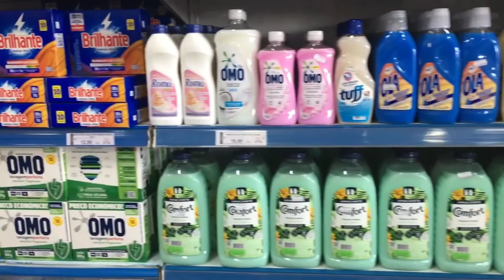JORNAL CENTROESTE EXPRESS - COLISÃO ENTRE VEÍCULOS DE CARGA DEIXA MOTORISTA MORTO EM JATAÍ |22/09/22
Apresentação: Gideone Rosa
Direção Geral: Jales Guedes

Notícias:
-Homem invade casa, mata jovem a tiros e deixa mãe da vítima ferida, em Goiânia
-Colisão traseira entre veículos de carga deixa motorista morto na BR 364 em Jataí
-Incêndio destrói cerca de 4 mil toneladas de papelão em fábrica de embalagens de Senador Canedo
-Homem é preso suspeito de matar o ex-genro ao vê-lo batendo no neto, em Chapadão do Céu
-Homem é preso suspeito de mandar fotos armado e ameaçar ex em Anápolis: 'Vou estourar sua cabeça'
-Cirurgias no coração dão nova chance de vida às pessoas